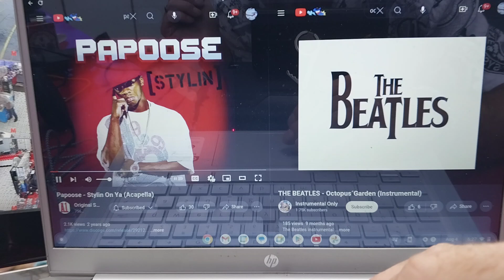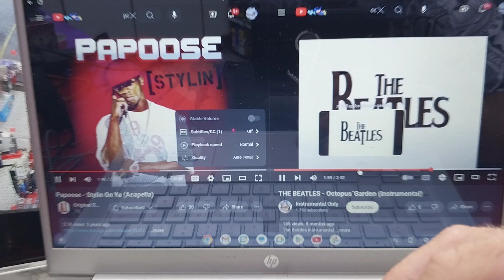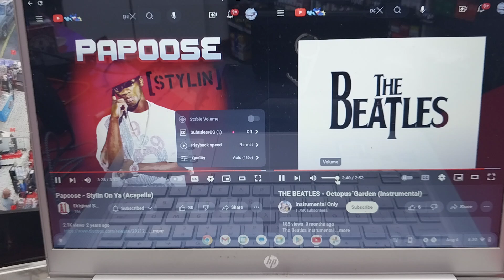Papoose & Beatles ~ stylin' on ya/octopus garden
2/9